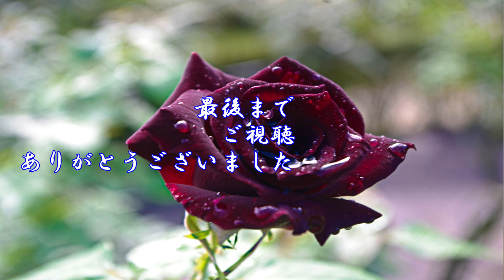【篠付く雨』[走祐介]カヴァーKOUイルカ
もう何度も歌っている歌なのですが。
令和元年最後の、定期カラオケステージで歌った模様をアップします。
なんかテンポが気になりました・・・